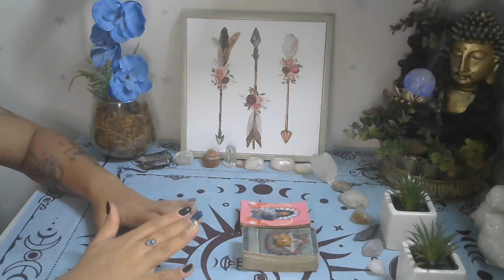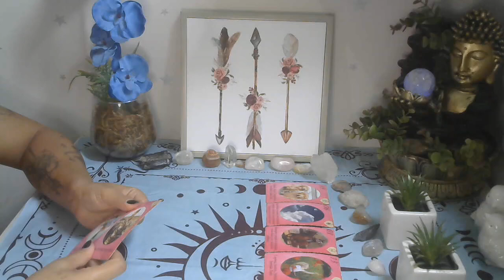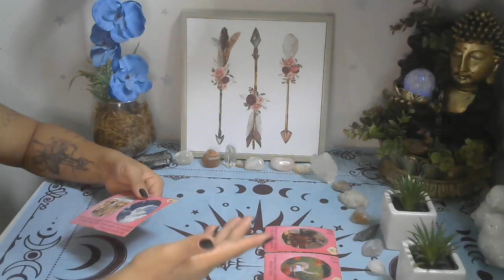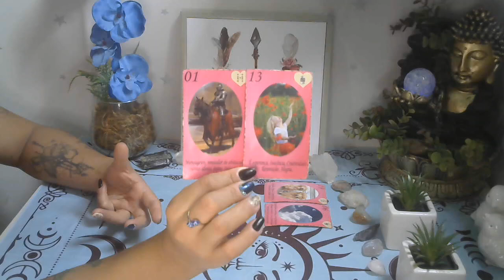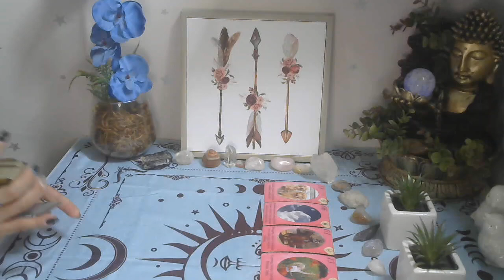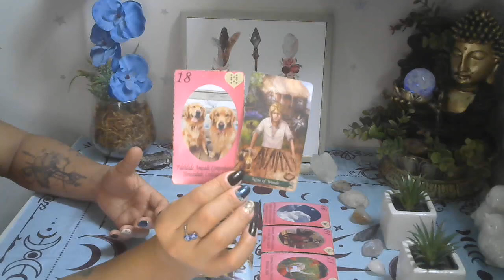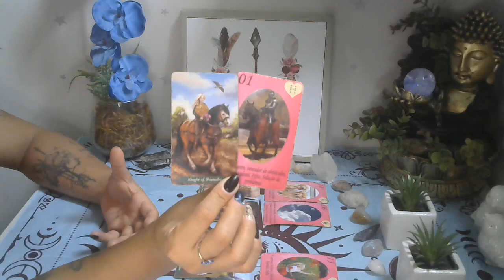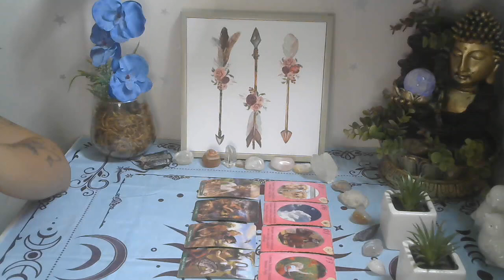ÁRIES ♈ ISSO VEM MUITO RÁPIDO 😱VEJA O QUE O UNIVERSO RESERVA PARA VOCÊ NAS PRÓXIMAS HORAS 🙌✨✨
✨✨ SUPER PROMOÇÃO ✨✨
✨✨LEITURA COMPLETA TIRAGEM DA VIDA + 3 PERGUNTAS DE  R$170,00 POR R$100,00 APROVEITE, É POR TEMPO LIMITADO! ✨✨
    Profissionais indicadas:
🔹Sylla Duarte adesivos e joias de unhas:

                       🦋 Gratidão infinita! 🦋